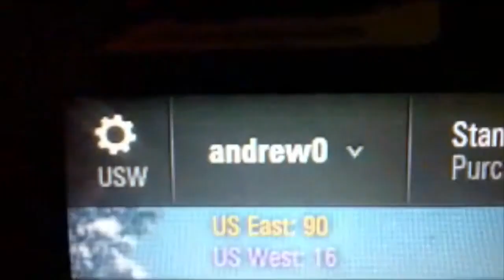Original intro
This is what my intro was till I changed it.